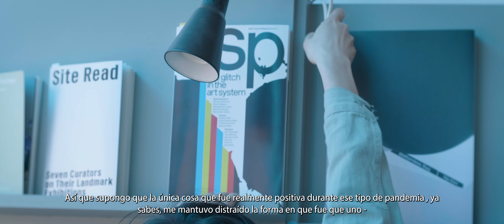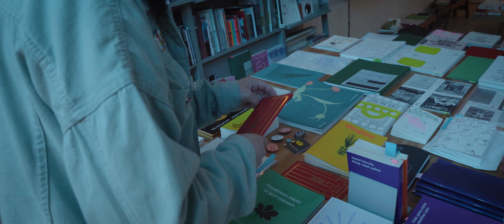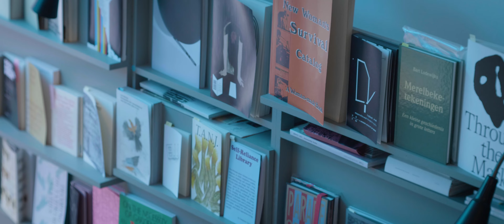El amor en tiempos de pandemia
Este vídeo se ha producido en el marco del proyecto Erasmus+ "La Historia: Aprendiendo de las historias de la comunidad".